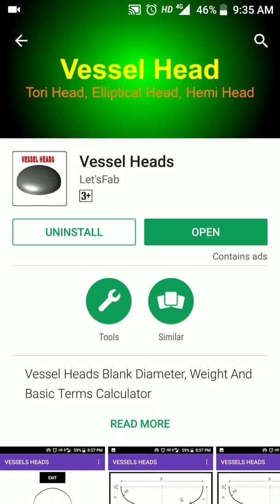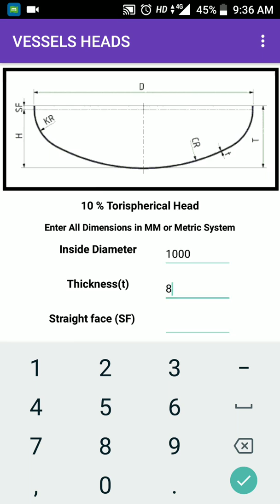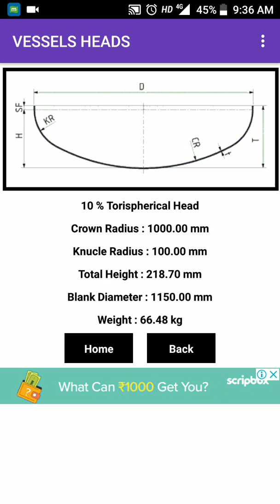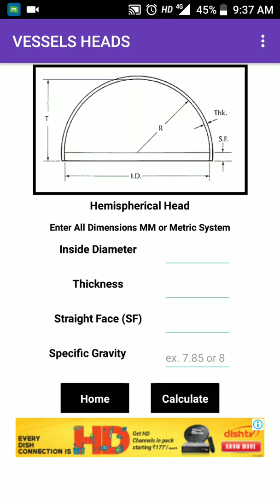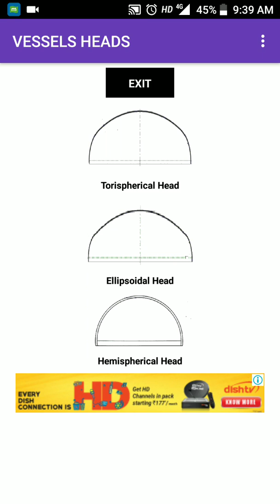vessel head Android App for fabrication field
This video describe vessel head app for fabrication of Torispherical head, ellipsoidal head, hemispherical heads.

Link for e-book for fabrication Layout development.